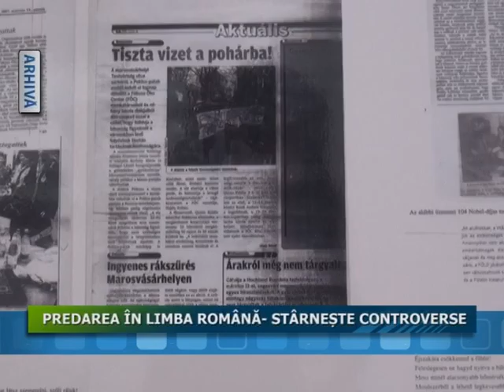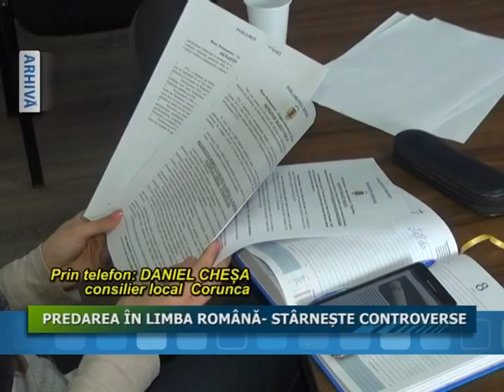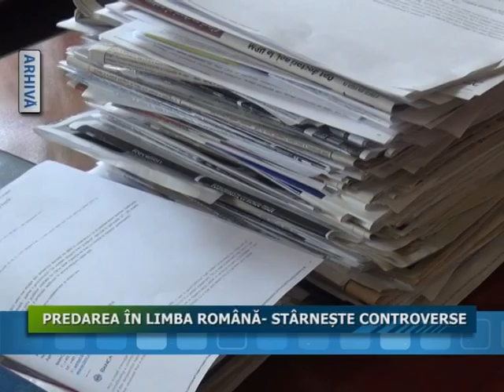PREDAREA ÎN LIMBA ROMÂNĂ- STÂRNEȘTE CONTROVERSE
Predarea in limba romana reprezinta o problema care starneste o serie de controverse in localitatea mureseana Corunca.  Desi s-au semnalat nemultumirile legate de acest subiect de mai multe ori, nu s-a obtinut nici un rezultat. Drept urmare, demersul consilierului local Daniel Chesa este sustinut de senatorul Marius Pascan.